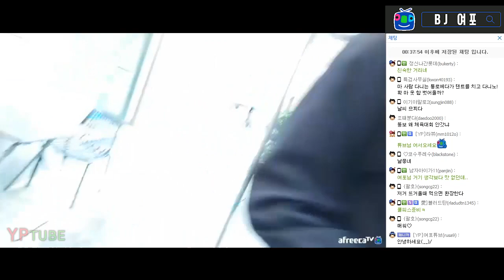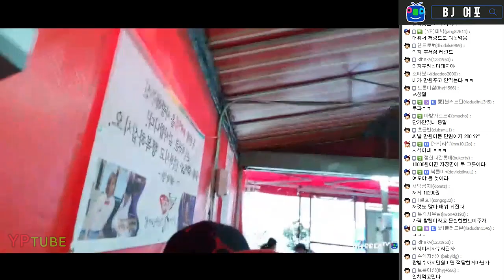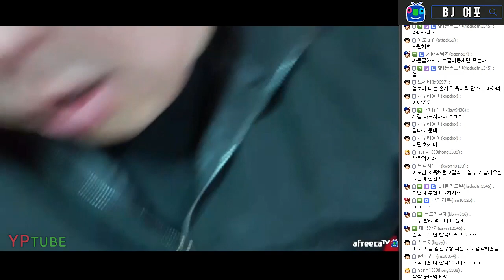[BJ여포] 오늘은 분식으로 조진다~ 범일동 매떡 백종원세트 ☆팥빙수 필수 :: 먹방 Mukbang